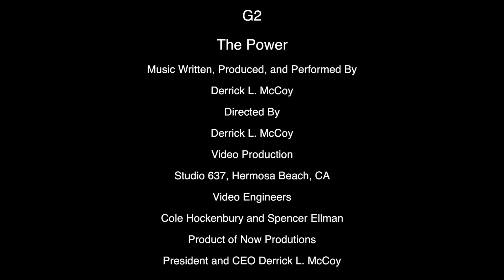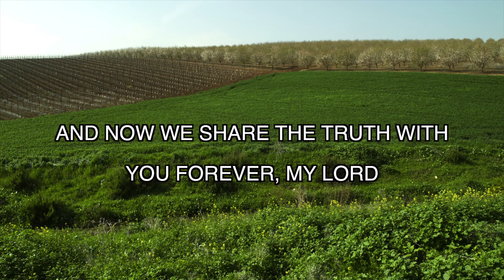The Power - G2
G2

The Power

Music Written, Produced, and Performed By

Derrick L. McCoy

Directed By

Derrick L. McCoy

Video Production

Studio 637, Hermosa Beach, CA

Video Engineers

Cole Hockenbury and Spencer Ellman

Product of Now Produtions

President and CEO Derrick L. McCoy